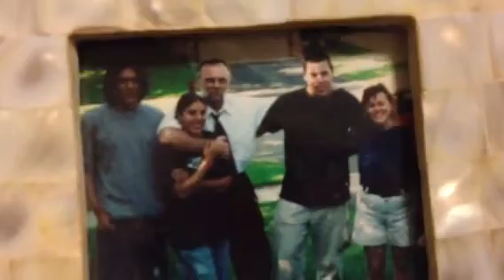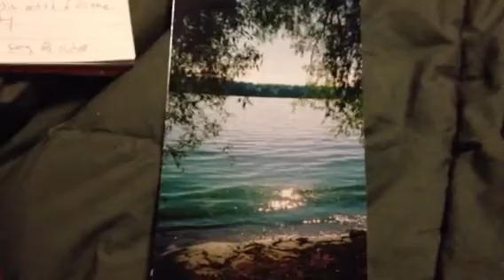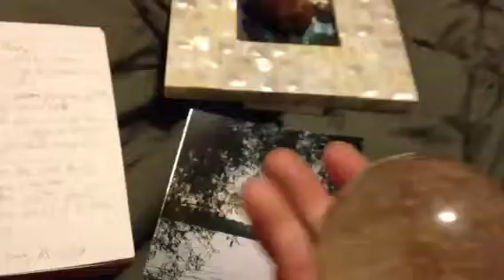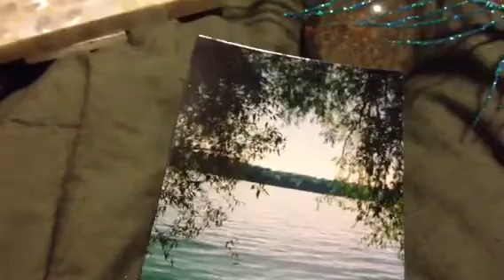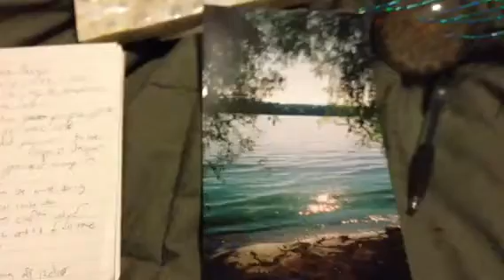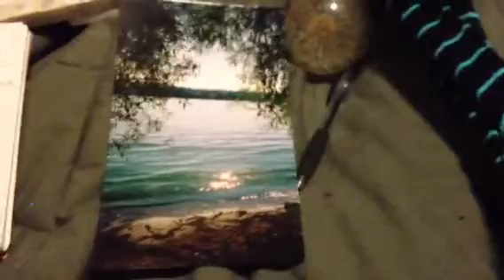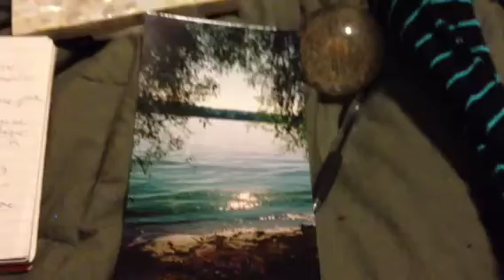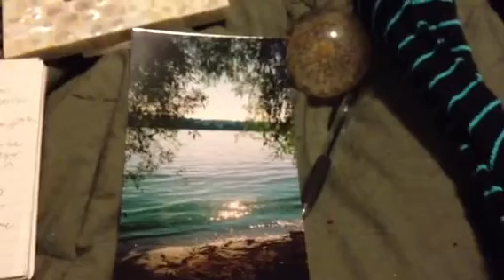Get to know my subbies tag!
From princess wen!
1. NAME 3 OF YOUR FAVORITE THINGS
2. NAME YOUR 3 FAVORITE COLORS
3 WHEN YOU WERE LITTLE WHAT DID YOU TRULY WANT TO BE WHEN YOU GREW UP
4. WHAT ARE YOUR BIGGEST OR PROUDEST ACCOMPLISHMENTS
5. TODAY WHAT WOULD BE THE MOST DARING THING YOU WOULD DO
6. OTHER THAN CRAFTS WHAT DO YOU LOVE TO DO
7.YOUR FAVORITE MUSIC ARTIST OF ALL TIME
8. YOUR BIRTHDAY (NOT THE YEAR)
9. YOUR FAVORITE FOOD
10. YOUR FAVORITE SONG ON THE RADIO TODAY